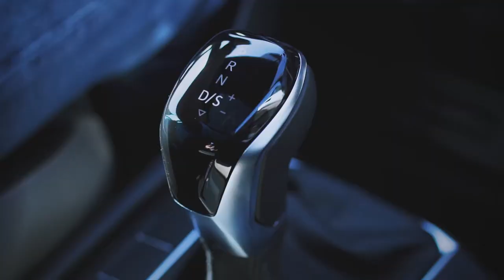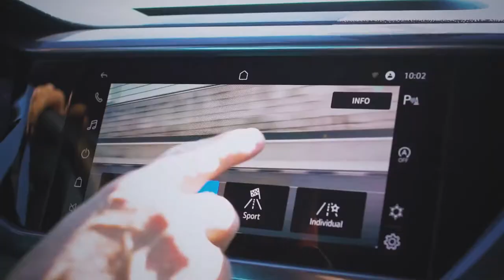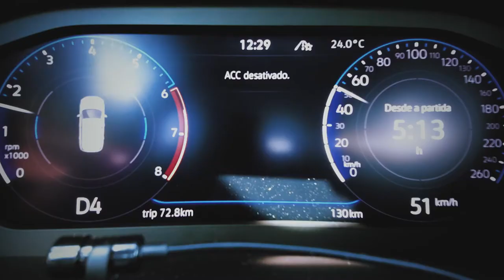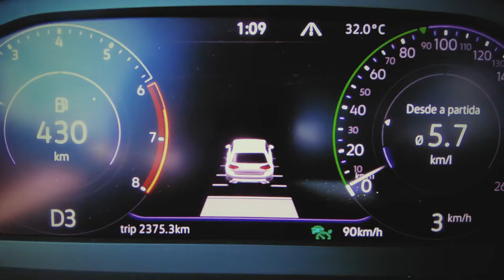Performance e Segurança - Taos